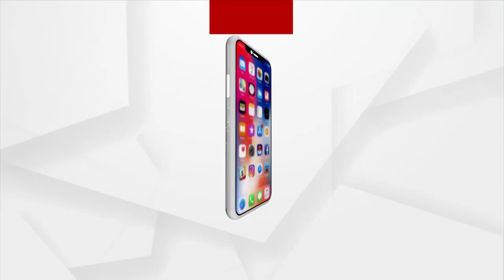କୋଭିଡ କଟକଣା ଭିତରେ ସାକ୍ଷୀଗୋପାଳରେ ପାଳିତ ହେଲା ପ୍ରସିଦ୍ଧ ଅଁଳା ନବମୀ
ଆଜି ହେଉଛି କାର୍ତ୍ତୀକ ମାସ ଶୁକ୍ଲପକ୍ଷ ନବମୀ ତିଥୀ ଓ ଅଁଳା ନବମୀ । ଏହି ଅବସରରେ ସାକ୍ଷୀଗୋପାଳର ପ୍ରସିଦ୍ଧ ଗୋପାଳଜୀ ମନ୍ଦିରରେ ଓଡିଆଣୀ ବେଶରେ ସଜେଇ ହୋଇଛନ୍ତି ମା'ରାଧାରାଣୀ । ଅପେକ୍ଷା କରିଛନ୍ତି ହଜାର ହଜାର ଭକ୍ତଙ୍କୁ ଦର୍ଶନ ଦେବା ପାଇଁ । କିନ୍ତୁ ମା' ଓ ଭକ୍ତଙ୍କ ମିଳନରେ ବାଧକ ସାଜିଛି ମହାମାରୀ କରୋନା ।